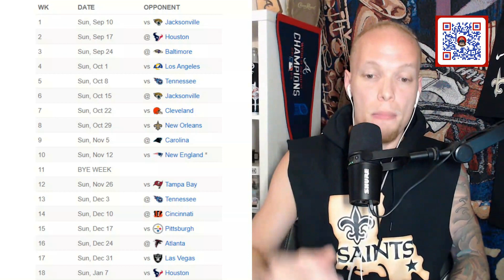Predicting The Indianapolis Colts 2023 Record | NFL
Indianapolis Colts 2023 Record Prediction For The 2023 NFL Season.

🚨Find me on ALL social media platforms @thenflwithajl

🔴LIVE Tuesdays and Fridays at 7 PM ET on Facebook, YouTube, Twitter, and Twitch

💬Please leave your honest review of the podcast wherever you listen to your podcasts!